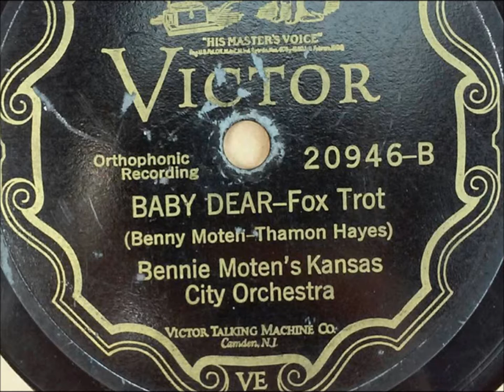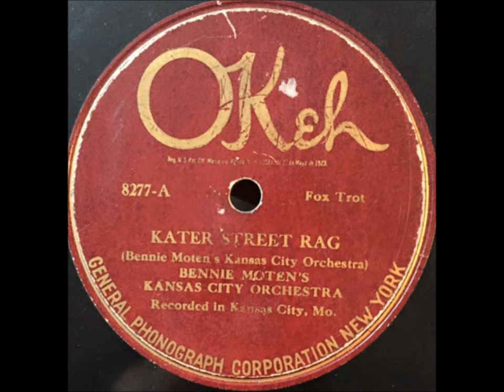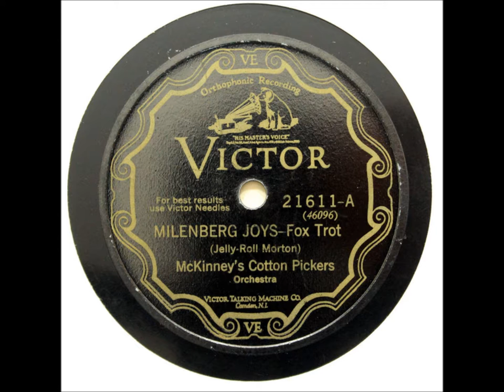Bennie Moten's Kansas City Orchestra "Ding-Dong Blues" Victor 21199 = hot stomp Victor 38,000 music